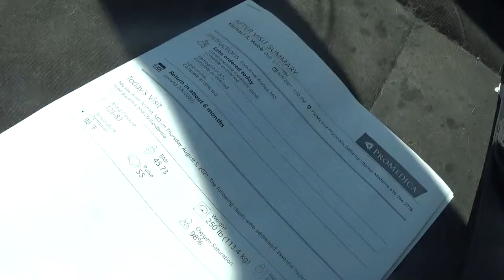i had my doctors appointment says i am doing good